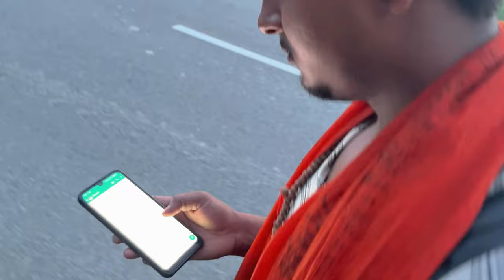kawad yatra ep7 , Kawad yatra ke Rules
jai HIND🇮🇳
Thanks.. ❤️